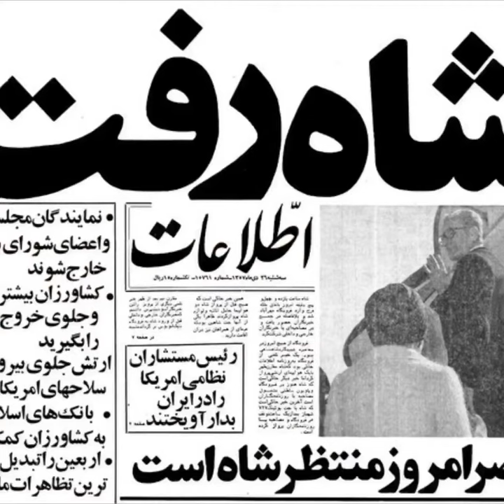16 gennaio 1979: shah raft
Il 16 gennaio 1979 lo scia’ Mohammad Reza Pahlavi lascia per sempre l’Iran.

Per acquistare i miei libri

Cosa sto usando per le dirette:

MacBook Pro
Videocamera Logitech StreamCam
Luce 1
Luce 2
Kit di supporto
Filtro microfono
Asta microfono
Notebook Podcast